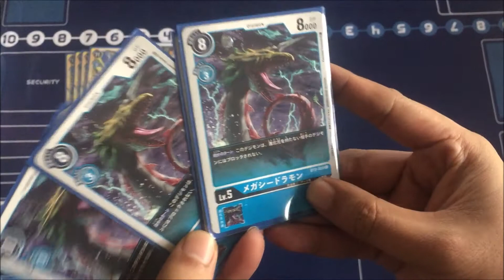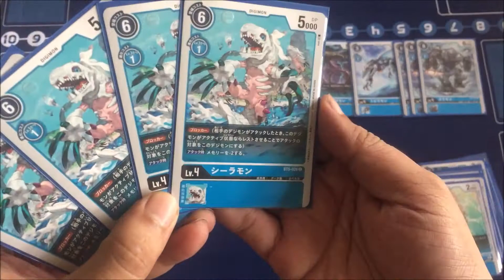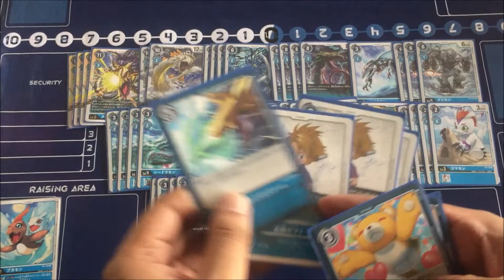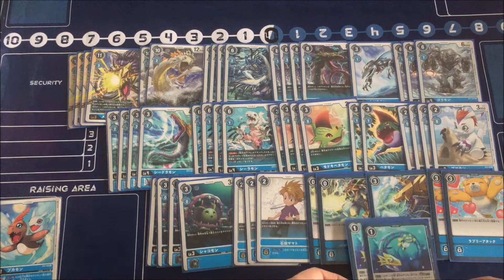Digimon Card Game (Themed Deck): Metal Seadramon